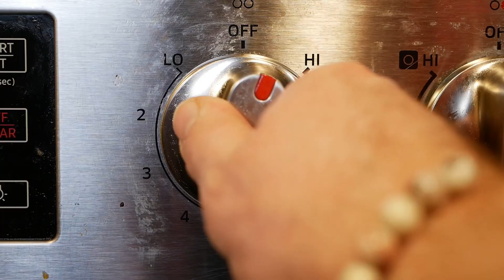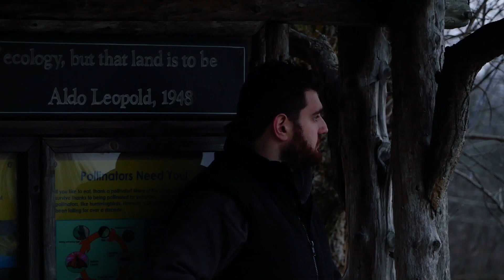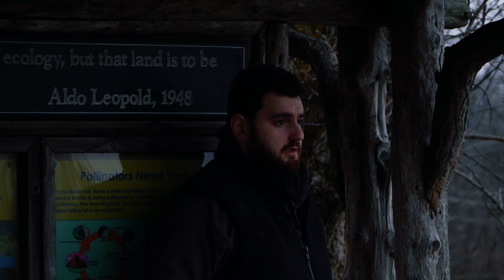The Promotion That Changed Everything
Who knew coffee could cause such ups and downs?! 2022 is a year that took me out and dragged me through the proverbial mud. Never has new year, new me felt so unavoidable.